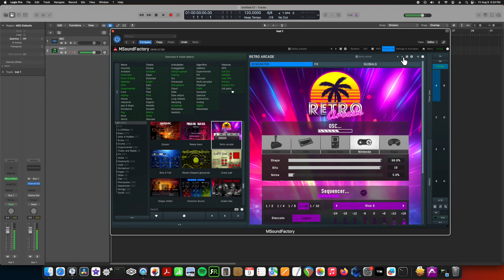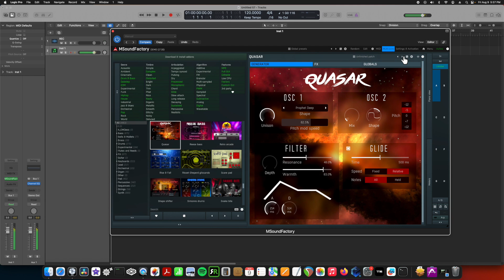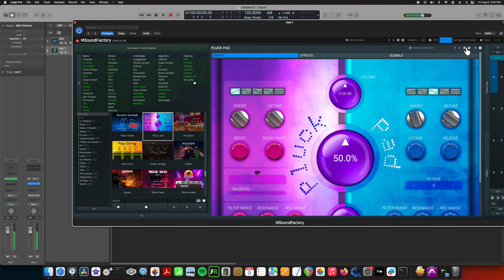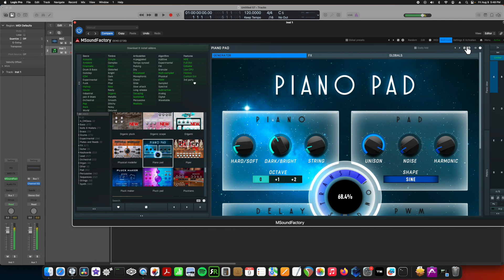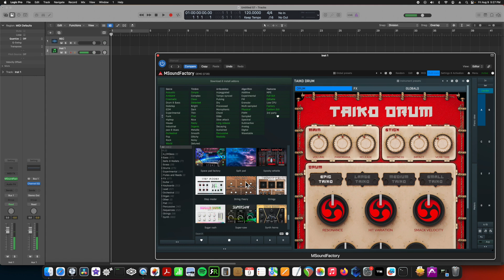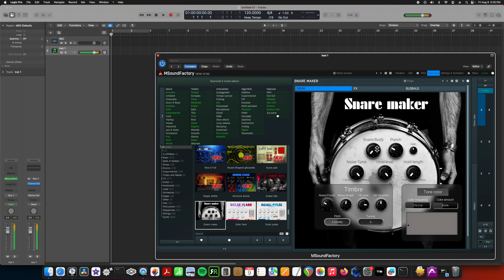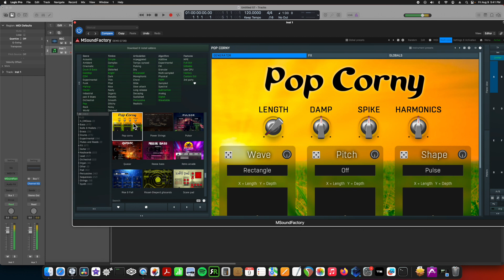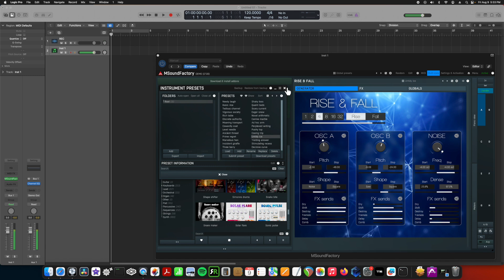MeldaProduction V17 MSoundFactory Tone Teaser 2